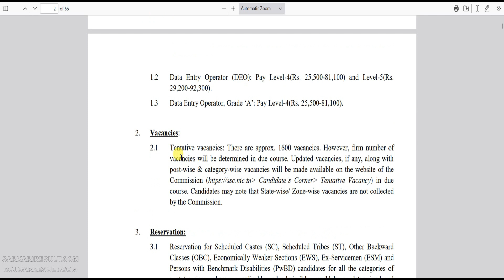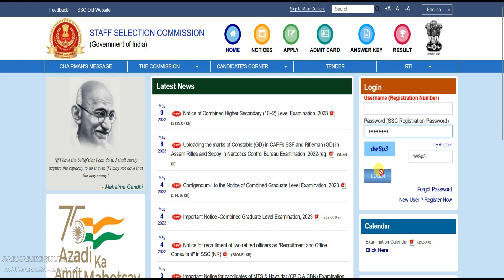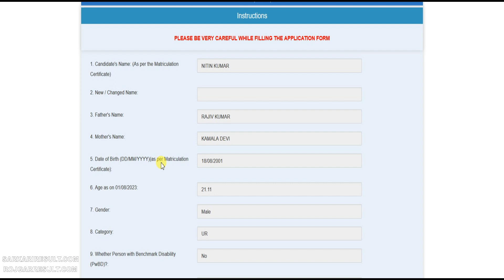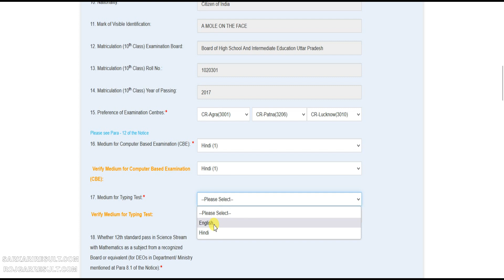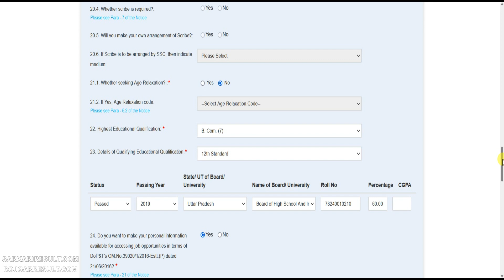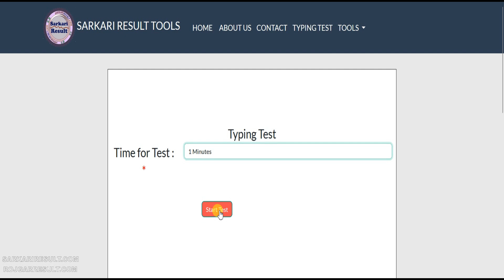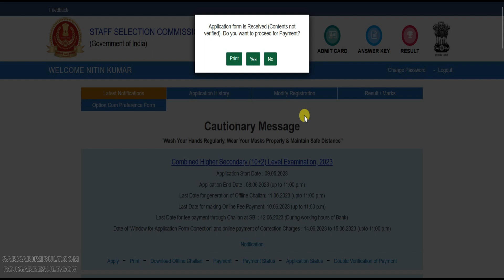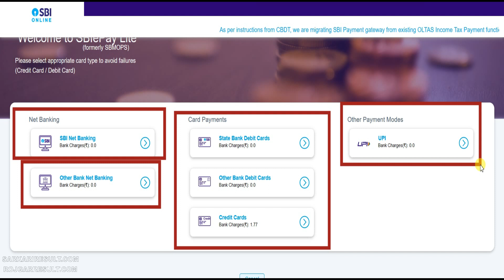SSC 10+2 CHSL Online Form 2023 Kaise Bhare ¦¦ How to Fill SSC Higher Secondary Form 2023 StepbyStep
Staff Selection Commission (SSC) has released the notification of CCombined Higher Secondary Level CHSL Examination 2023. All the candidates who are interested in this SSC 10+2 CHSL 2023 recruitment and fulfill the eligibility can apply online from 09 May 2023 to 08 June 2023. Read the notification for eligibility, age limit, selection procedure, syllabus, pattern, pay scale and all other information in SSC CGL Recruitment Exam 2022.

More Details :  The SSC Combined Higher Secondary Level (CHSL) is a national level examination conducted by the Staff Selection Commission (SSC). It is conducted for filling up various posts such as Lower Division Clerk (LDC), Data Entry Operator (DEO), Postal Assistant (PA) and Court Clerk in various government offices and departments.

The minimum educational qualification required to appear for the exam is 10+2 or equivalent from a recognized board or university. The age limit for the exam varies from 18-27 years depending on the post.

The selection process consists of a two-tier examination followed by a skill test or typing test, depending on the post applied for. The first tier is a computer-based exam and the second tier is a descriptive paper. Candidates who qualify in both the tiers are called for the skill test or typing test.

The exam is usually conducted in multiple stages and conducted in online mode. The syllabus for the exam includes topics from general intelligence, English language, quantitative aptitude, and general awareness.

Candidates who qualify in the CHSL exam are offered a salary between Rs. 5,200-20,200 with grade pay ranging from Rs. 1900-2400 depending on the post.

Using Hashtag